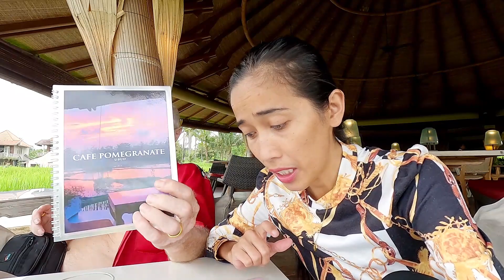NAGHAHANAP NG LILIPATAN ANG MGA GUSTO NI MISTER NA LUGAR! PINAY LIFE